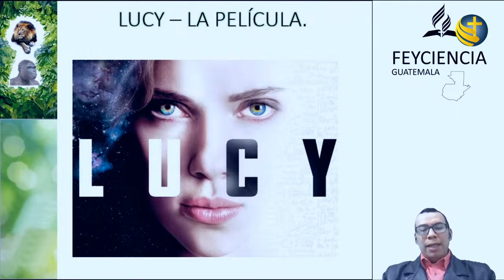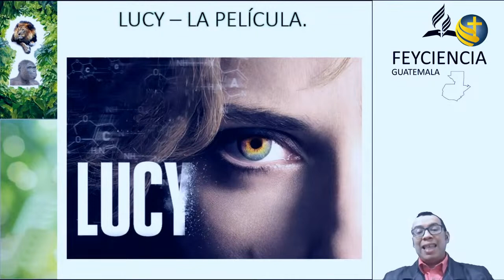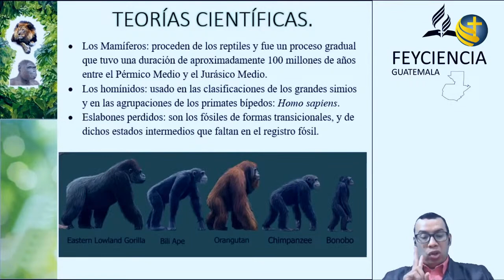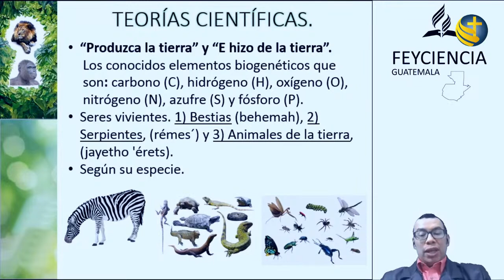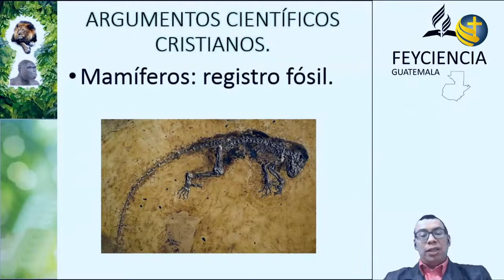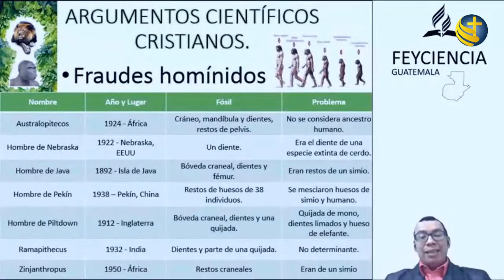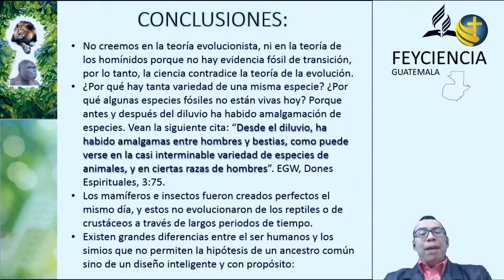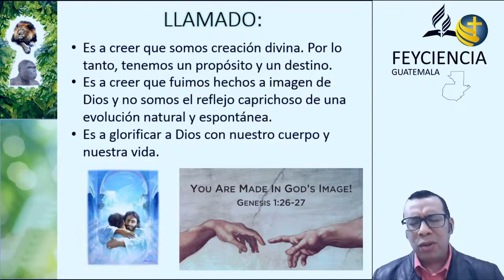Día 6 Mamíferos y Homínidos | Fe y Ciencia | # OrionTv